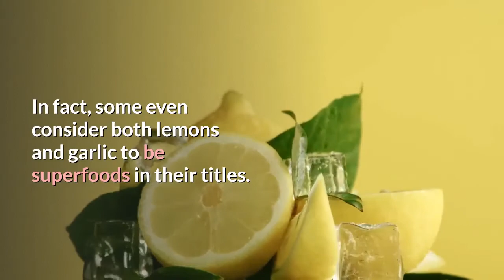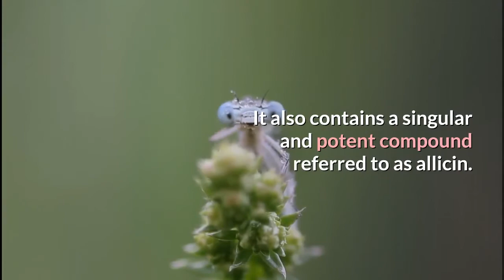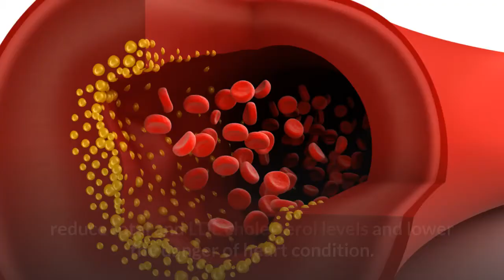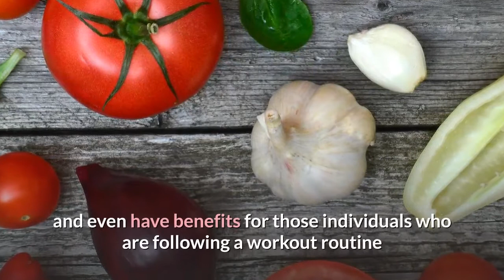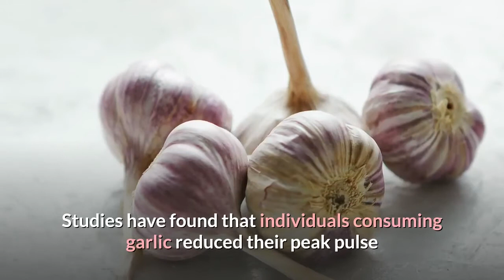Eat Lemon Mixed with Garlic for 7 Days |This May Happen To Your Body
Eat lemon mixed with garlic for 7 days |this may happen to your body# health benefits all#